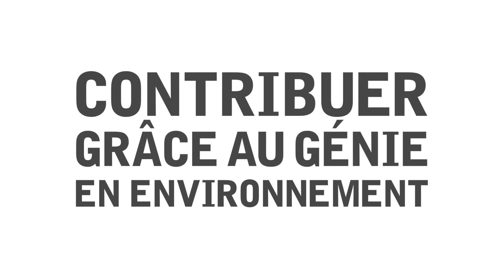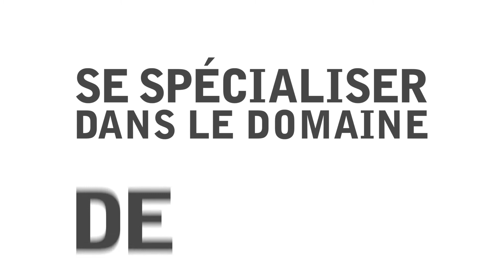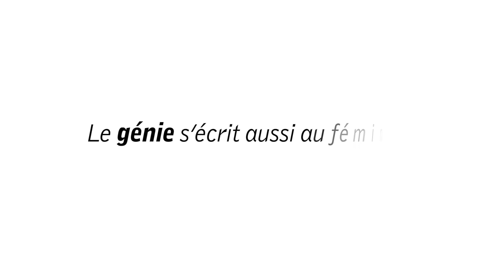40 femmes/40 semaines | Émilie Bédard, professeure adjointe en génie de l'environnement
40 femmes/40 semaines… et plus!

Les enseignantes et les chercheuses de Polytechnique ont participé en grand nombre à notre campagne 40 femmes/40 semaines. Ainsi, nous avons trois portraits de femmes inspirantes de plus à vous présenter!

Découvrez le portrait d'Émilie Bédard, professeure adjointe en génie de l'environnement.

À Polytechnique Montréal, le génie s’écrit aussi au féminin!

Retrouvez l'ensemble de nos portraits sur le site «Femmes et génie»